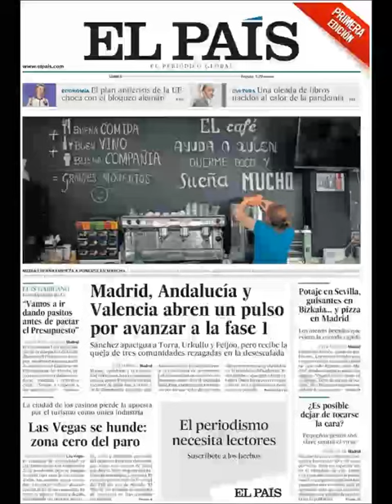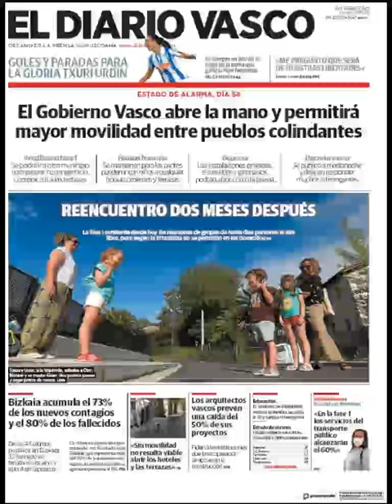Noticias Lunes 11 Mayo 2020 Principales Titulares Portadas Diarios Periódicos España Spain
Principales Titulares de Noticias en Portadas Diarios Periódicos Españoles del Lunes 11 de Mayo de 2020 ¿Que le Parecio este día?

Si desea conocer nuestros servicios inmobiliarias y Agencias Inmobiliarias en Barcelona visite